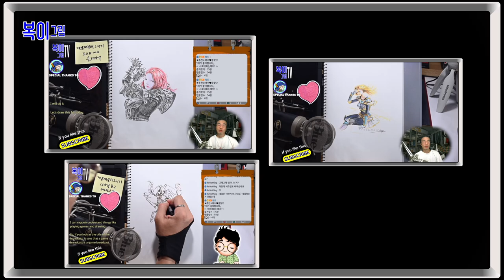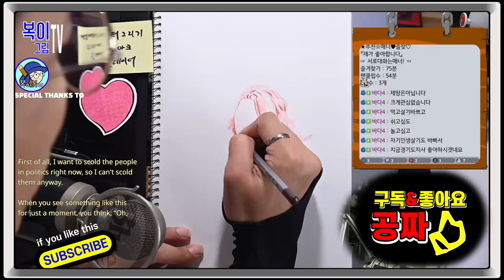복이복이의 그림그림 모아복이_게임캐릭터 그리기 럭스 외